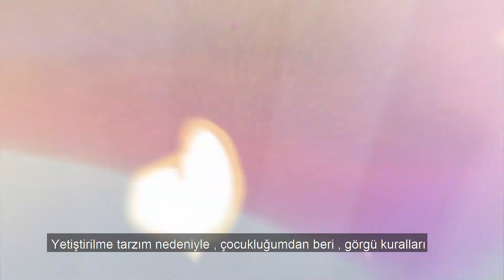Kamisato Ayaka Tanıtım Videosu | Japonca Ses & Türkçe Altyazı | Genshin Impact Türkçe